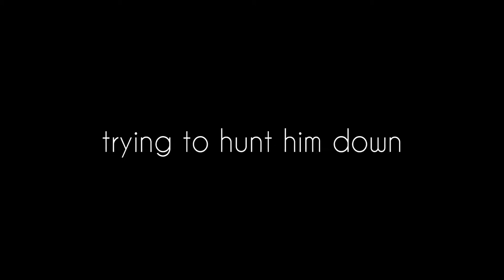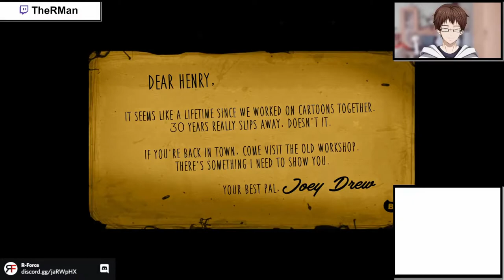Going back in | Bendy And The Ink Machine: Revisit p1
After over 2 years, Bendy returns... but so does Roman
This is from the stream "Revisitng an abandon studio" from January 16th 2021
The stream has been archived:
Used Music:
"これで終わり - R-version" by The R-Man
"The End" by theMeatly